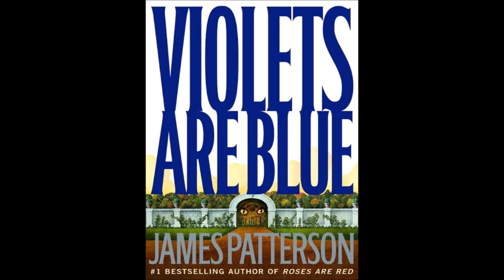Alex Cross 07 Violets Are Blue James Patterson2001 1